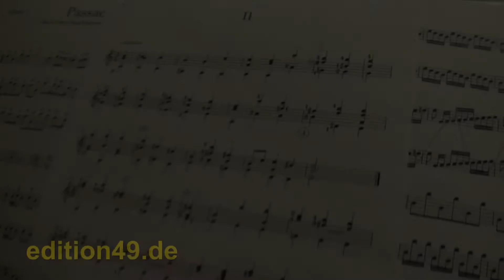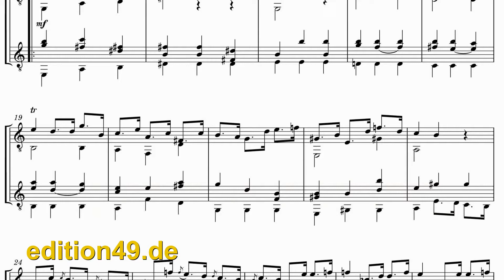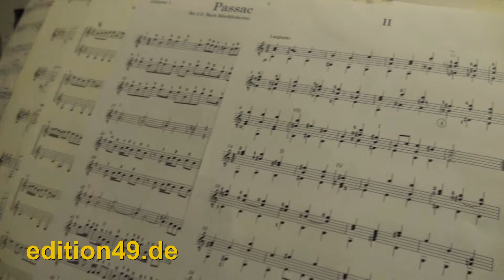Largo A Major Vivaldi Boris Bagger Marc Seiffge 2 two Guitar Concerto Dur RV82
Largo - Antonio Vivaldi (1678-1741), from Concerto A Major, RV 82, sheet music , played by Marc Seiffge and Boris Bagger and arranged by Boris Bagger

Prof. Boris Björn Bagger is teaching guitar at the University of Music in Karlsruhe / Germany,

edition 49 -more than 2000 interesting works and arrangements for guitar, mandolin, mandolin orchestra

Recorded with Sony CX 550, Samsung Galaxy Note, Neumann Microphones edited with Magix Video de Luxe